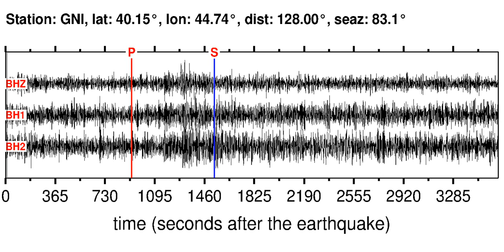GNI Soundquake: 2/5/2012 00:15:41 GMT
This is a sonification of the Vanuatu Islands 5.7M earthquake (2/5/2012 00:15:41 GMT). It was made from a seismogram recorded by the global seismic station GNI in GEORGIA-ARMENIA-TURKEY BORD REG.. Find more